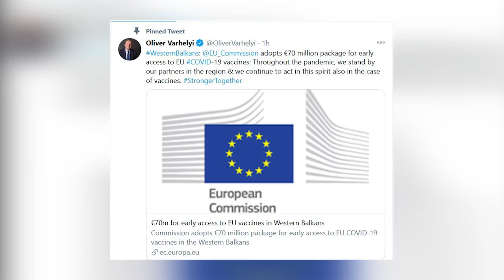ЕУ одобри 70 милиони евра за вакцини наменети за Западен Балкан